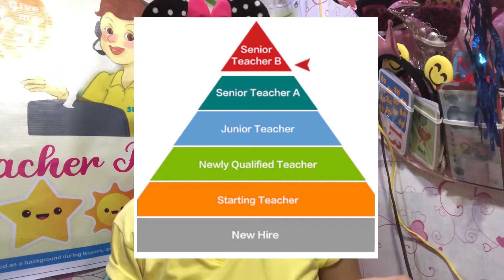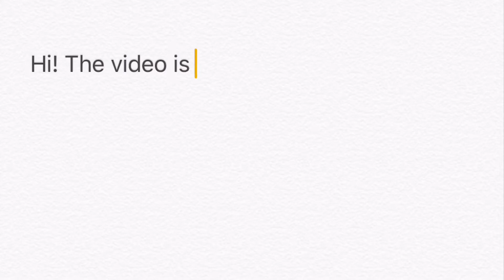[PART 1] 51TALK SALARY 2019 || 80K!!!! (PROMOTION GUIDE) | TEACHER ADAH JULES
Part 1 po muna! Here is the promotion guide on how to achieve the 80K(?) monthly salary of 51TALK!

 ABANG ABANG MUNA FOR THE PART 2! 💪🏻

Let's be friends!